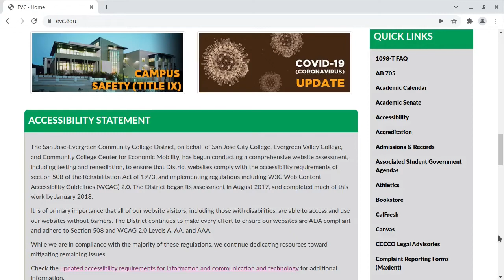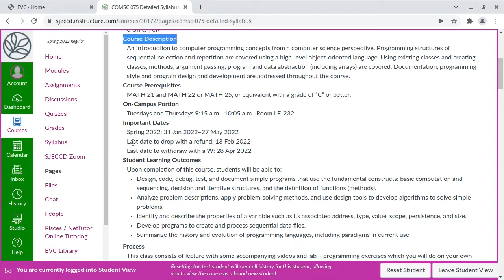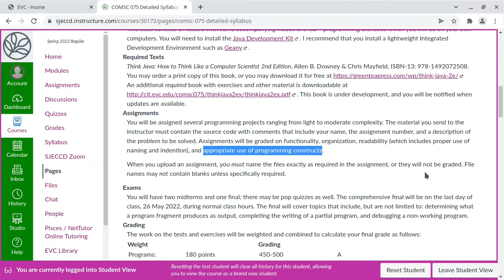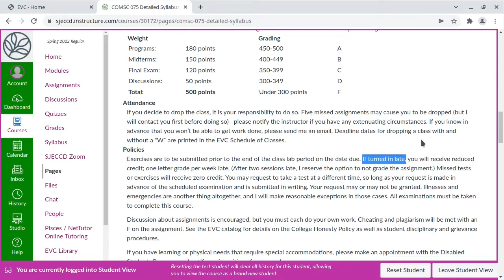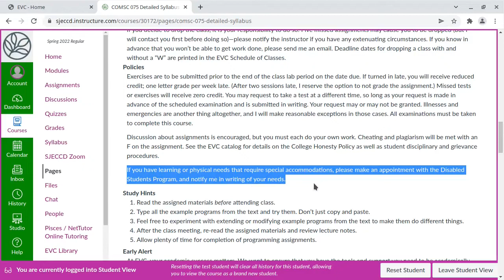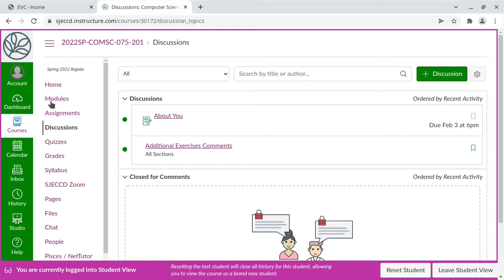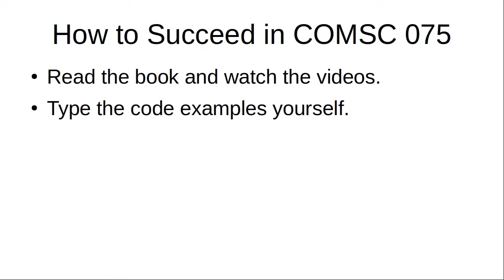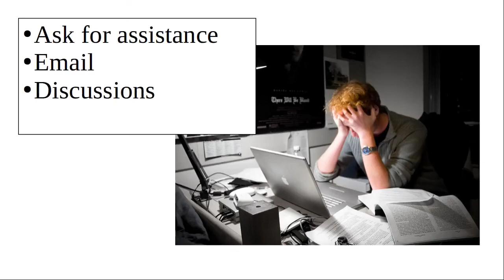Orientation for COMSC 075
I have updated this video to include the new Canvas login process. The dates shown in the syllabus are for Spring 2022.